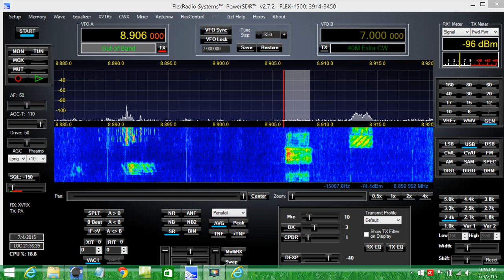Shortwave "NY Radio" with Oceanic Sigmet message and Sel Cal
HF Aircraft Frequency "NY Radio" with an Oceanic Sigmet message on 8906Khz USB @0245UTC on July 4, 2015.